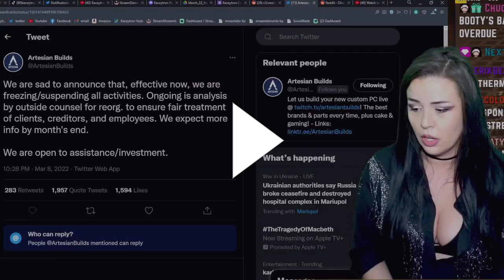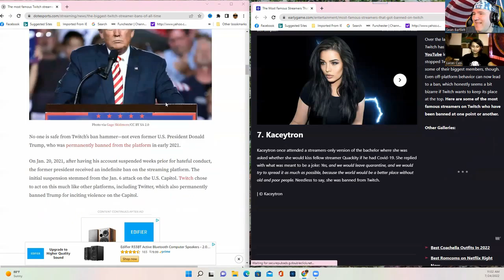Reacting to Kaceytron Ban On Twitch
Save with Ebay Here!
Make your Own Podcast today with PodBean!